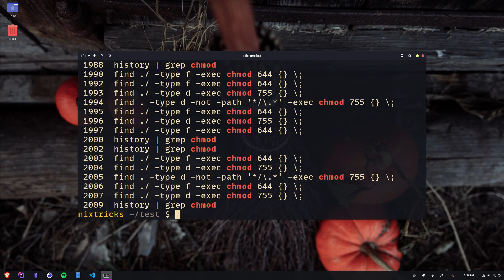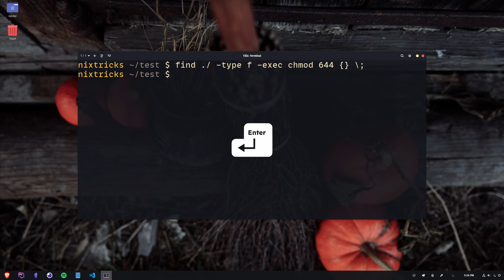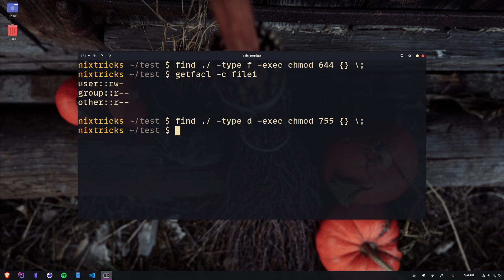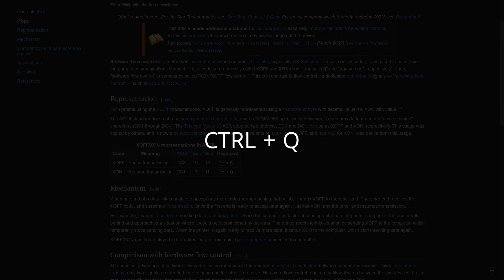FIND all your commands THE EASY WAY! 💪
Do you struggle to remember the commands you've typed in the terminal? Do you find yourself scrolling through your command history trying to find the right command to run? You're not the only one. Fortunately, there's a handy feature in Linux called "reverse-i-search" that can help you find the commands you need quickly and easily.

CHAPTERS
0:00 - Intro
0:34 - What is Reverse Search?
1:34 - CTRL + R in action
2:34 - Switch direction
3:04 - Tip: Disable Software Flow Control
3:12 - Wrap-up